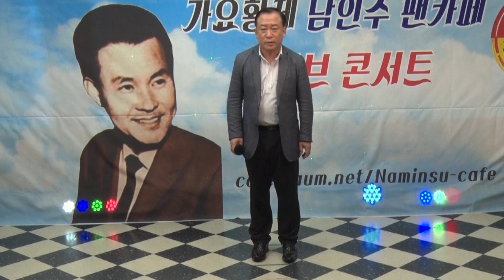황진석 울며헤어진 부산항(원곡 남인수)/남인수 팬카페 제69회 라이브 콘서트 /2019. 9. 8/7080 가요무대/KT TV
남인수 팬카페 정모/7080가요무대/석양(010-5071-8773)